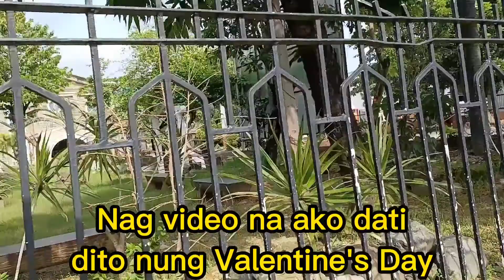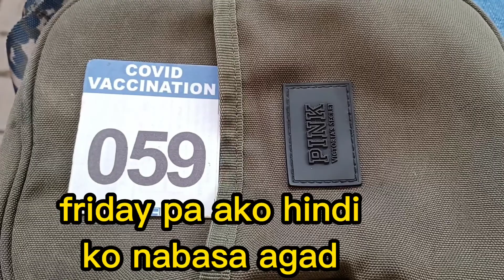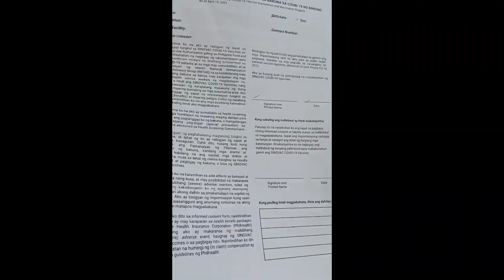Vaccine|1st dose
Samahan ninyo ako punta,Munisipyo..